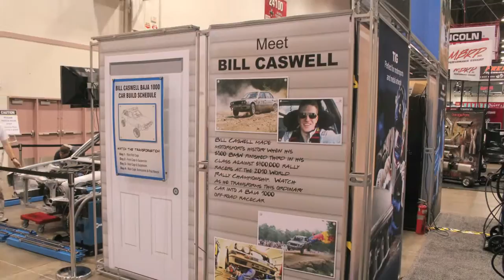PMP at 2010 SEMA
Photo compilation from the 2010 SEMA show